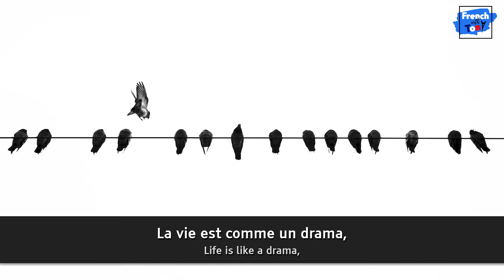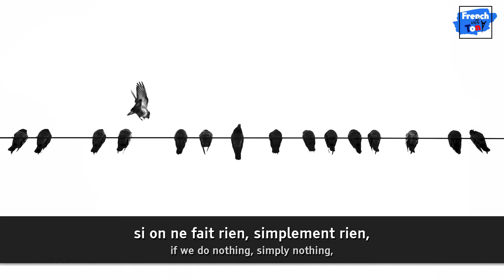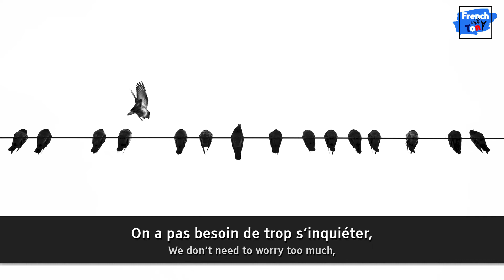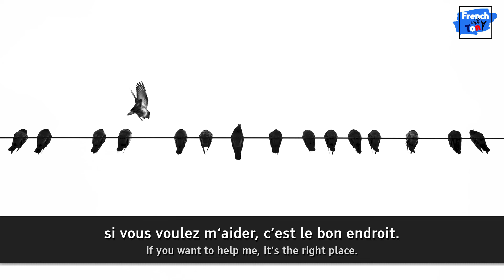How to communicate in a good way | Apprendre le français